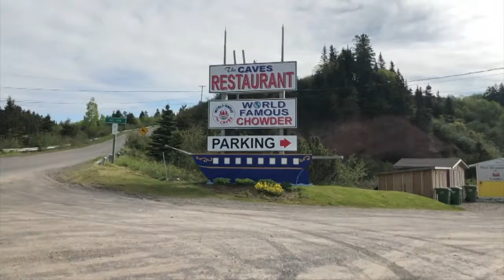ST MARTINS New Brunswick a place to paint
one of the most beautiful spot to paint in New Brunswick Canada
Two harbors, two covered bridge and one lighthouse